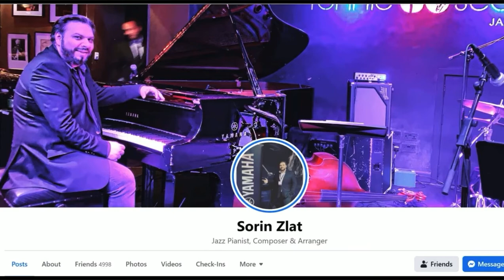Balkan Jazz Project by Sorin Zlat - "That Jazz Show"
Balkan Jazz Project presented by John Tendy at "That Jazz Show" NYC

Gianni Gagliardi - Saxophone
Daniel Badoi - Accordion
Sorin Zlat - Piano
Anatol Cazanoi - Cymbalom
Adrian Flautistu - Bass
Iulian Nicolau - Drums

Sorin Zlat, has over 20 national and international awards in his
portfolio. Some performances worth mentioning are: The Grand Prix at
Jacksonville Jazz Piano Competition (The Great American Jazz Piano
Competition), one of the most prestigious jazz piano competitions in the USA, Grand Prize at the Monaco Jazz Festival, Grand Prize at Europafest.
 This success was followed by invitations in the USA, Europe and
 Asia where the pianist performed on the same stage with famous names such as:
Chick Corea, Wynton Marsallis, Gregory Porter, Lalah Hathway,
Kamasi Washington, Gonzalo Rubalcaba, Brandford Marsallis, Jazmeia Horn and
many others.
Due to the distinctions and performances he obtained, Sorin received from Yamaha the title of Yamaha Artist.